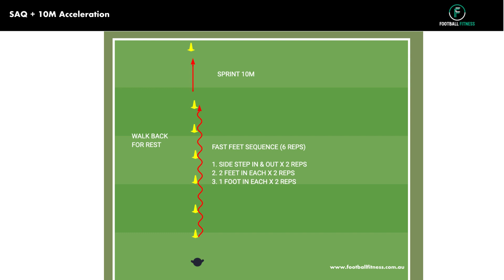SAQ & 10m Acceleration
for our coaching programs